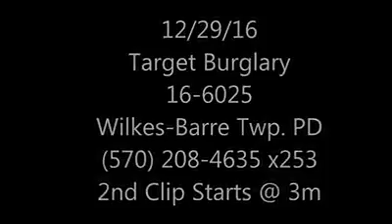Target surveillance video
Wilkes-Barre Township police released video from the heist at the Target in Wilkes-Barre Township Commons. 253.